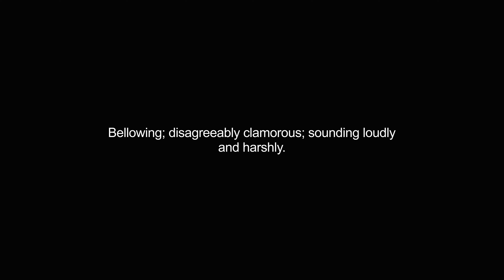blatant video Dictionary meaning and pronunciation